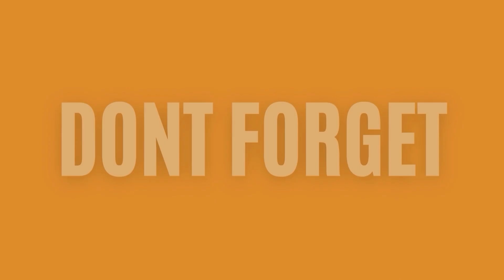Diy diorama making mini grass chopping machine science project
mini tractor
science project
santroyce
school science project water pump
diy tractor
tanker
petrol pump
keepvilla
keepvilla tractor
keepvilla tractor video
keepvilla diy
mini creative
minicreative tractor
diy tractor
diy mini tracto
Transcript